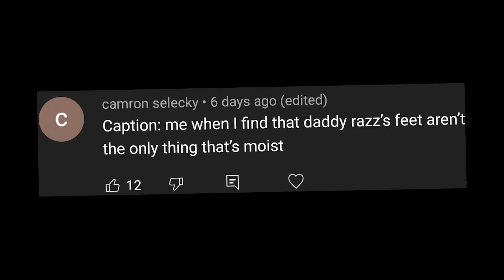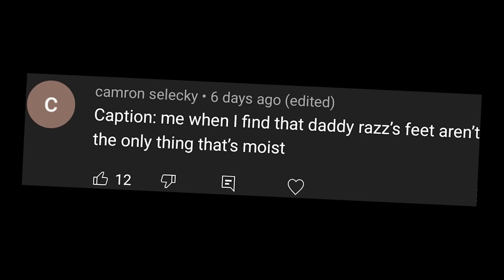PURPLE GUY is BACK in FNAF Security Breach! you won't believe WHY?!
FNAF Security Breach has the PURPLE GUY returning?! Try not to get scared at these Five Nights at Freddy's VHS tapes... it's impossible! 👌 drop a LIKE n soobskrib 👍

Razzbowski does not own the rights to FNAF. Enjoy this FNAF